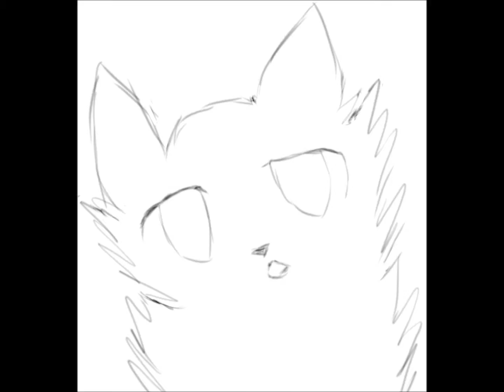oh wow look a cat gr8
wow
animation
wow so gr8
wow
(idk i did this a while ago and felt like sharing it oh)